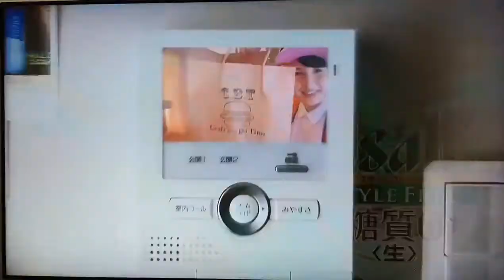မြန်မာပြည်မှ ဆင် တွင် တရုတ်ပြည် ဘက် ရှောင်ထွက်သွား သည် ကို ဂျပန်သတင်း မှ ပြသ ထုတ်လွှင့်